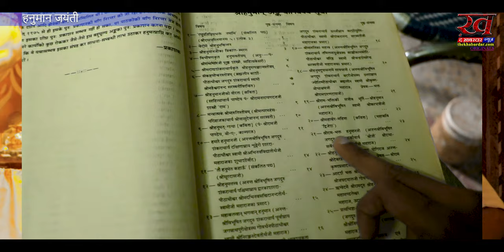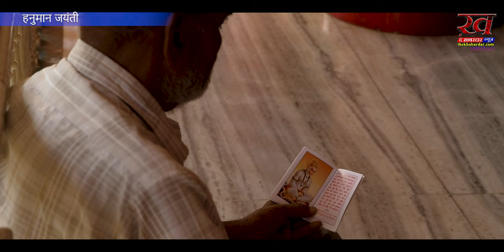हनुमान जयंती विशेष महाबली के रोचक किस्से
हनुमान जी को हरयुग का शाश्वत देव माना जाता है, और कलयुग के भी हनुमान जी कालजयी देवता कहे जाते है, कहा जाता है कि कलयुग केवल नाम अधारा, मतलब जिसके हृदय मे हरि है, उसका उद्धार हो जायेगा। और हनुमान जी के सीने मे सीताराम स्वयं बिराजित है, ऐसे मे हनुमानजी का महात्म्य और भी  बढ़ जाता है कहते भी है कि सीताराम के स्मरण से हनुमान जी प्रसन्न हो जाते है, हनुमान जी का जीवन रहस्यों और किस्सो से भरा पड़ा है, ऐसे ही कुछ रहस्यों और किस्सो पर हमने विभिन्न सन्तजनों से हनुमान चर्चा की और और हनुमान जयंती पर वह चर्चा आपके सामने है।

Edit by & Cameraman :- Kuldeep Sahu
Report :- Anupam Anoop